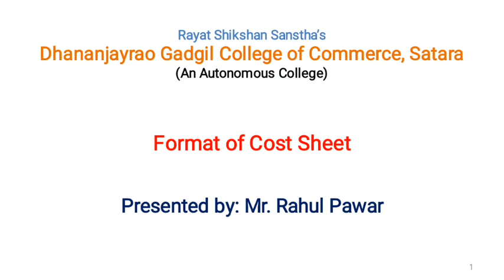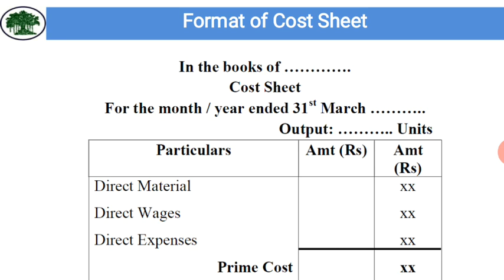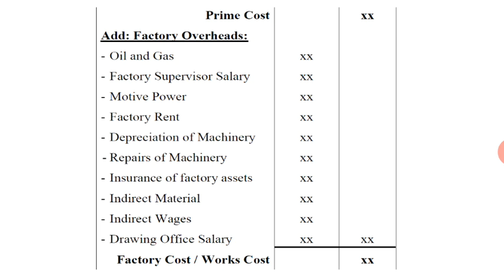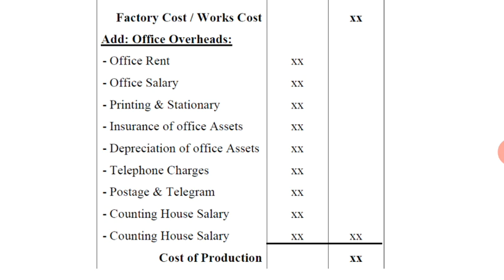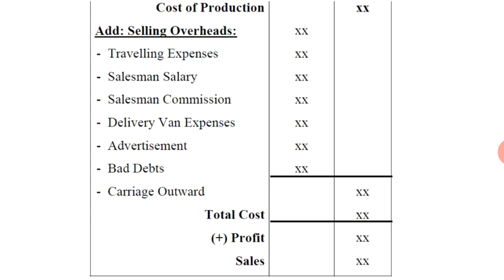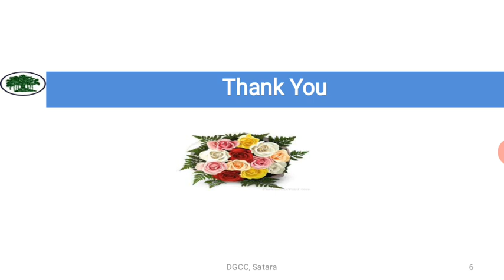Format of Cost Sheet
B.Com Part III, Sem V
Advanced Costing Paper I